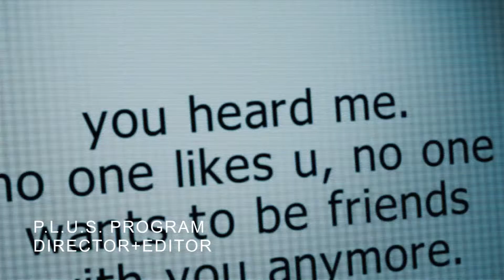Wes Jenkins Directors Reel 2014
Wesley W. Jenkins Director's Reel
Director, Editor, DP, Screenwriter
Atlanta, GA